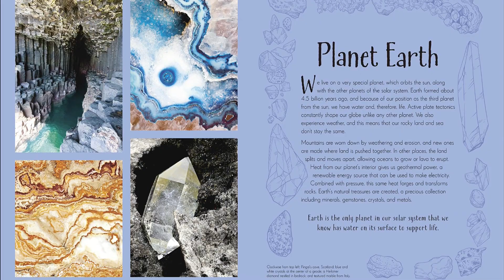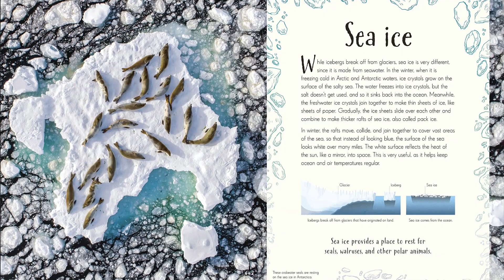An Anthology of Our Extraordinary Earth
A celebration of the beauty and majesty of planet Earth with more than 100 incredible stories and images.

From molten-hot rock and smoldering volcanoes to icy glaciers and bubbling springs, this stunning compendium unlocks the mysteries of our living, breathing planet Earth.

The latest title in the hugely popular Anthology series, An Anthology of Our Extraordinary Earth looksat our constantly changing planet, with breathtaking images and compelling narrative text. The book explores rushing waterfalls, magical dark caves, and weaving rivers in clear and lively prose that makes complex scientific ideas easy to understand for kids. Starting at the center of the Earth, the book examines each layer in forensic detail: from Earth’s metallic core, drilling through Earth’s tough crust until emerging out onto the planet’s surface, with its lush green rainforests, sparkling oceans, and snow-capped mountains, before sailing up into Earth’s airy atmosphere. The book also examines the effects of climate change and what we can do to save our planet. This fabulous book cannot fail to excite budding geologists, geographers, environmentalists, and all-around planet Earth enthusiasts everywhere.

With foil on the cover, gilded edges, and a ribbon for keeping your place, this book makes an attractive gift for any child who is fascinated by our planet. With engaging information and absorbing images, this book is perfect for children to explore by themselves or for bedtime stories.